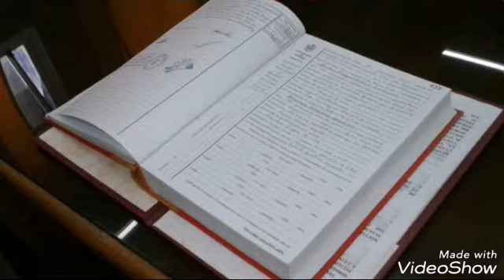### RECUERDOS HERMOSOS!!!!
Boda de Martha y José! !